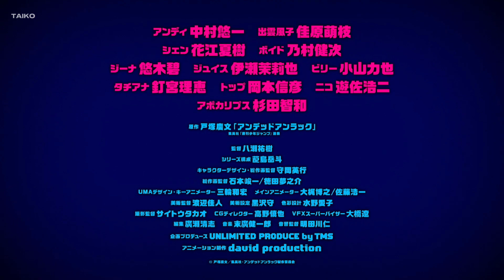Undead Unluck | Character Trailer